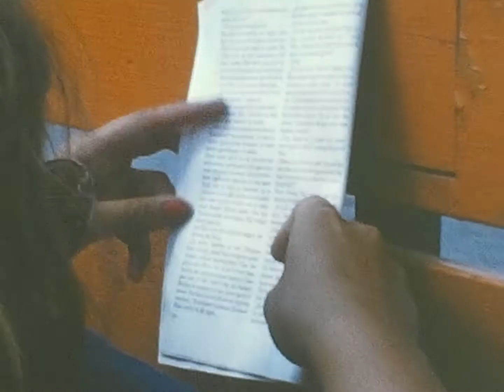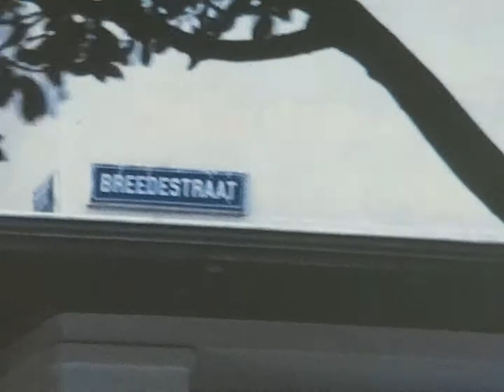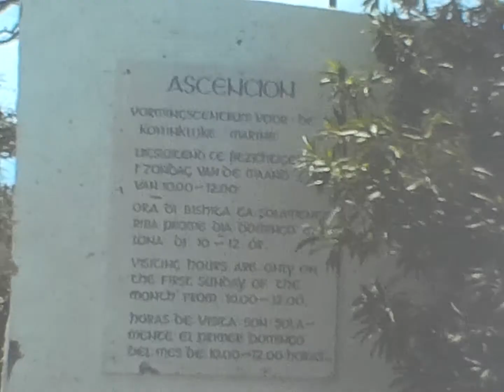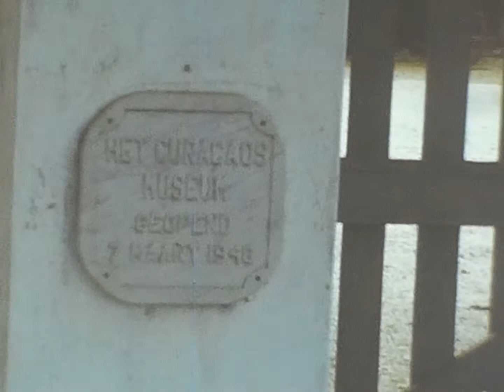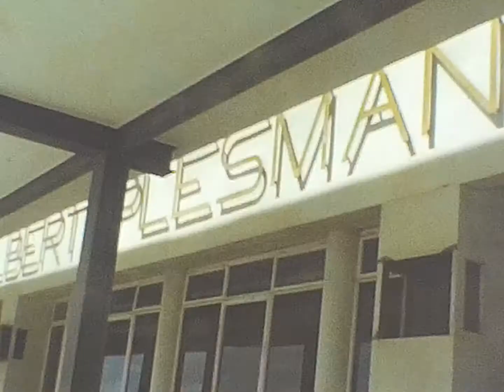Curaçao & Bonaire juli 1975 (deel 1/2)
Super 8 film ingescand met een Reflecta scanner (geen audio)